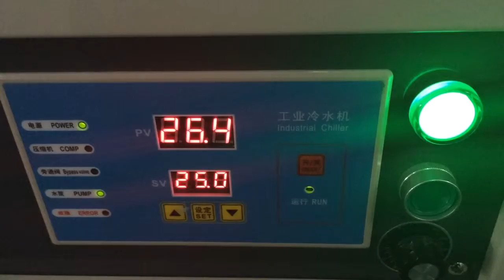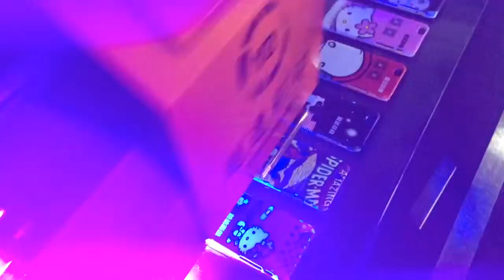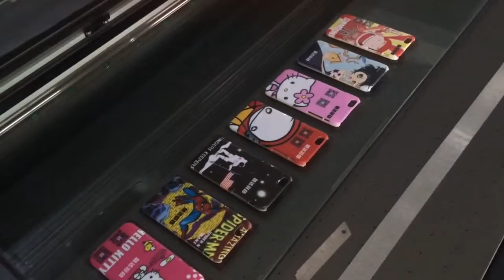phone case printing machine